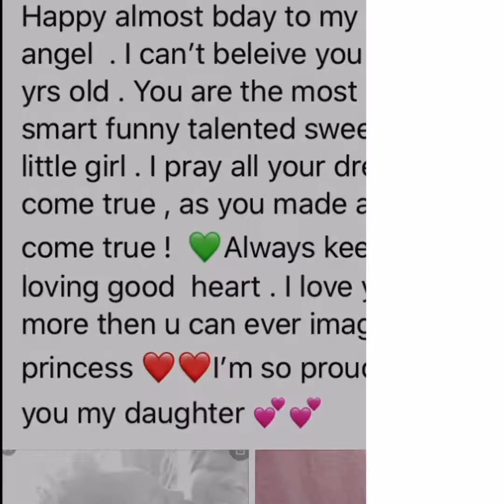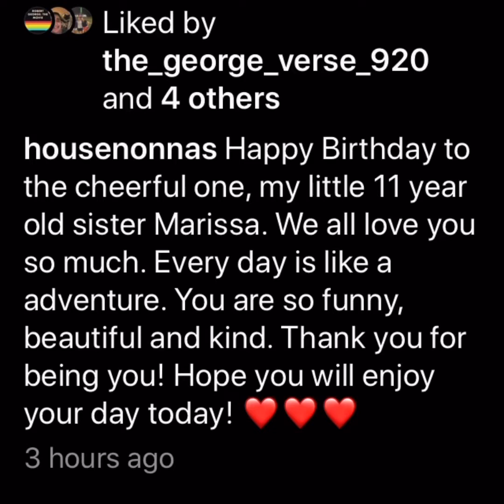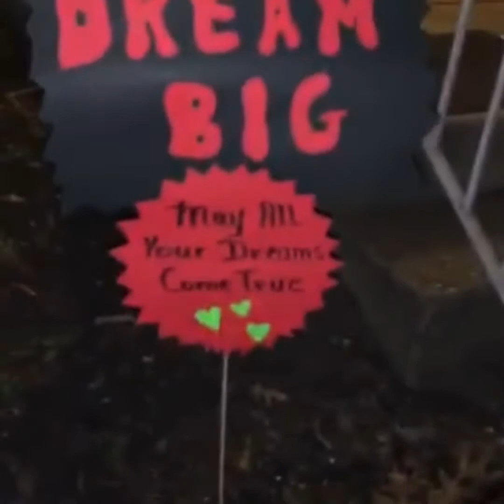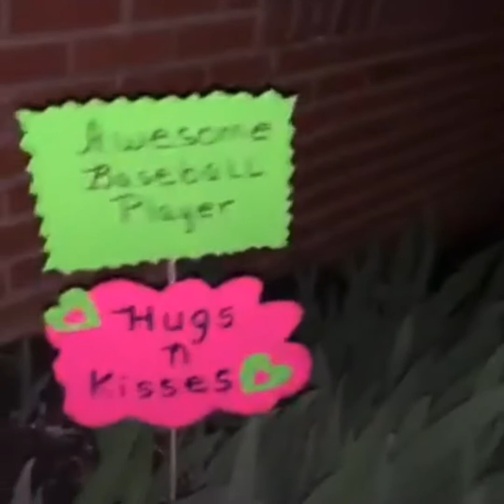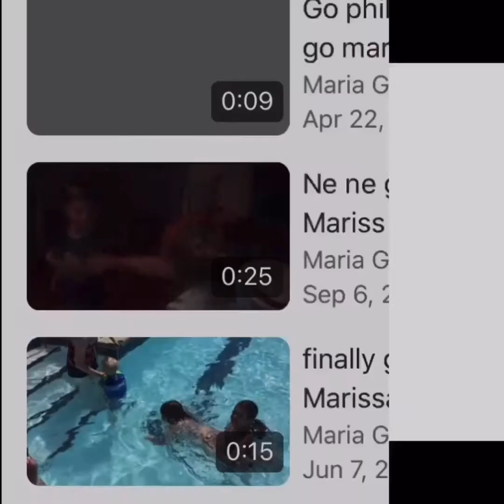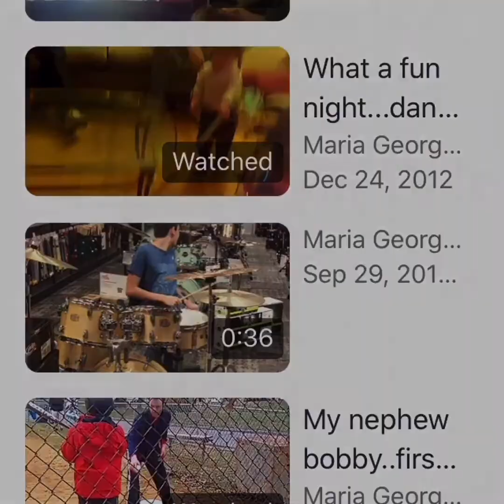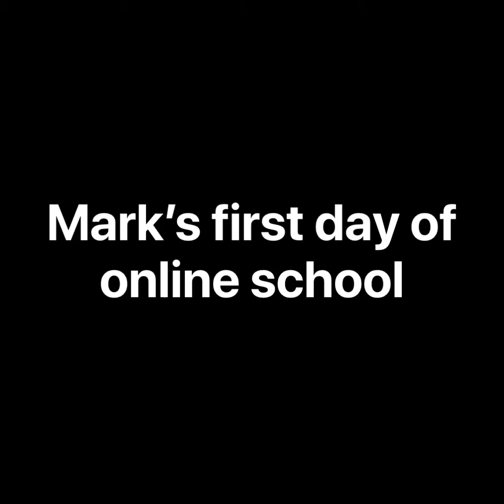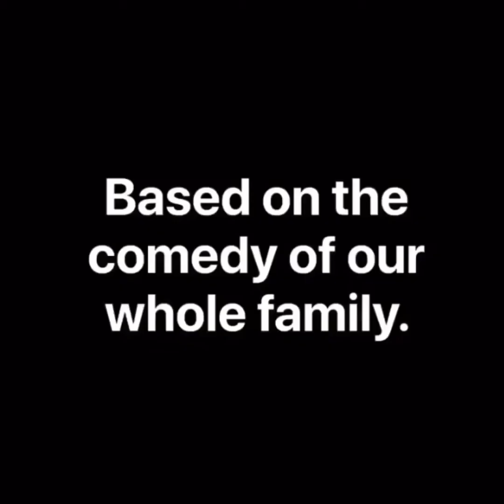13. “ Softball Game. “